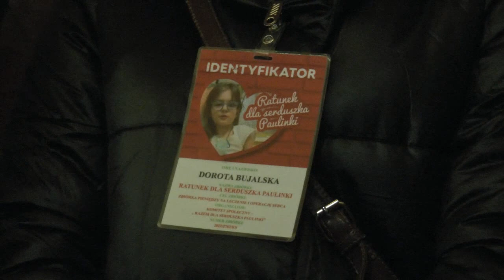Koncert kolęd w kościele w Rozwadówce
28 stycznia w kościele pw. św. Mikołaja w Rozwadówce odbył się koncert kolęd "Lulajże Jezuniu", podczas którego zbierano środki na wsparcie leczenia Paulinki Tarasiuk.